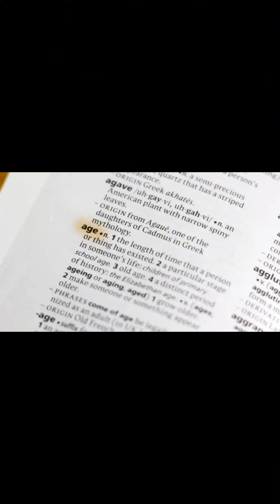7 Leaves & Their Potential Impact On Blood Sugar